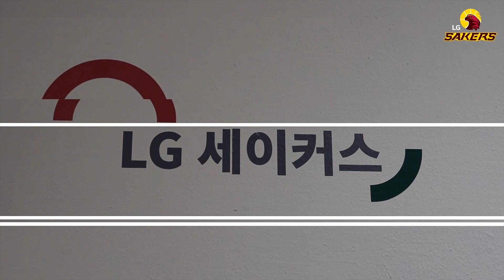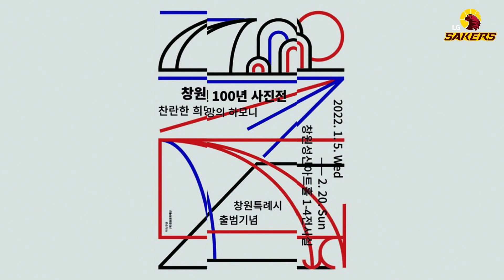세이커스🦅와 창원의 하모니🎼 | 창원특례시 100년 사진전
🎉창원특례시 출범 기념 SNS 이벤트🎉

창원문화재단과 LG세이커스가 함께하는
창원특례시 출범 기념 인증샷 이벤트!📸

성산아트홀에서 진행되고 있는 '창원 100년 사진전' 관람하고 이벤트도 참여하세요😉❤️

✔️진행 일시
2022년 1월 26일(수) ~ 2022년 2월 20일(일)

✔️참여 방법
1. '창원 100년 사진전' 을 관람한다.
2. 전시실 내 LG세이커스 ZONE에서 인증샷을 찍는다.
3. 아래의 해시태그와 함께 인증샷을 업로드한다.

LG세이커스 인스타그램을 팔로우하면 당첨 확률 UP!!🥰

※비공계 계정 참여 불가 / 비정상적인 방법으로 참여시 당첨자 선정에서 제외됩니다.

✔️당첨 안내
2월 22일(화) 인스타그램 DM을 통해 개별 안내
✔️경품
메가박스 영화관람권 1인 2매 (총 10명)
✔️전시 안내
-전시 위치 : 경남 창원시 의창구 중앙대로 181 성산아트홀 제1~4전시실
-관람 기간 : 2022년 1월 5일(수) ~ 2022년 2월 20일(일)
(설 연휴 1월 31일 ~ 2월 1일 휴관)
-관람 시간 : 오전 10시 ~ 오후 7시(평일/주말)
-관람 요금 : 무료